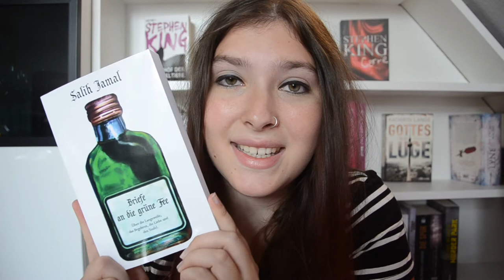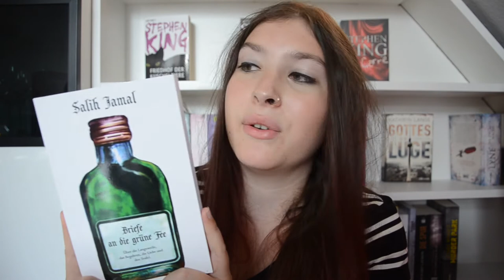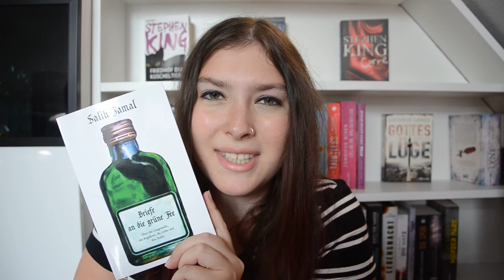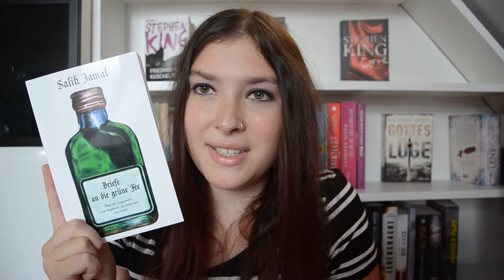Rezension: Briefe an die grüne Fee von Salih Jamal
Meine Rezension zu dem grandiosen Briefroman von Salih Jamal.